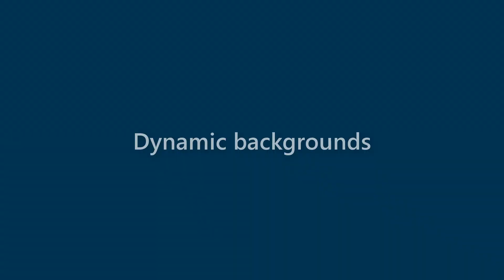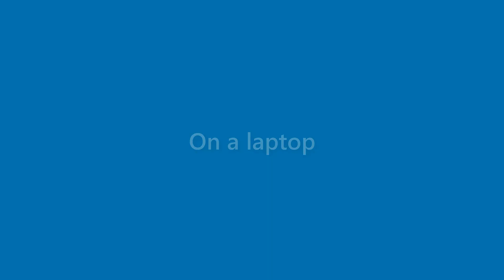Ana Armstrong - appearance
Name Look - Ana Armstrong - appearance. In this video we present "Ana Armstrong" name look and feel in various scenarios.
This video will cover:
How does "Ana Armstrong" look as a personal letterhead?
How does "Ana Armstrong" look on a business card?
How does "Ana Armstrong" look on a computer/laptop screen?
How does "Ana Armstrong" look with different background colors?
How does "Ana Armstrong" look with various fonts?